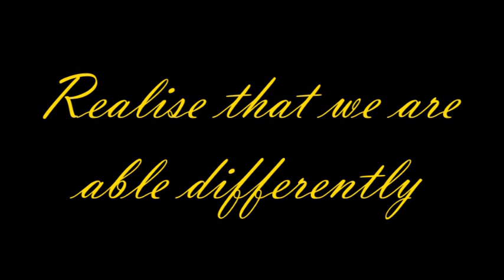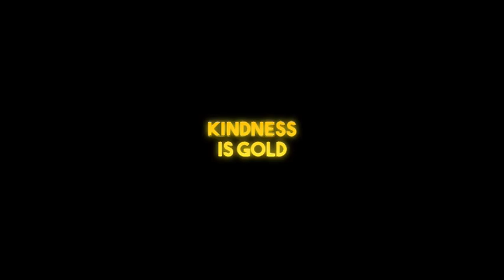Kindness Is Gold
This video by our FS2 performers encourages everyone. To understand that bullying is not acceptable even in the early childhood. To understand and value kindness from the very early age.